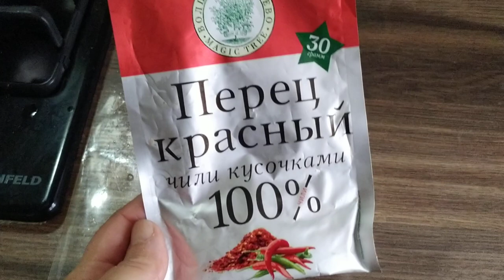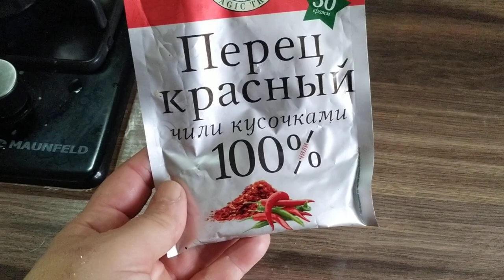Вы просили подробнее. Зеленые помидоры Пальчики оближешь Своими руками Елена Ситникова Часть2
Вы просили подробнее. Зеленые помидоры Пальчики оближешь Своими руками Елена Ситникова Часть2 Платье "Шанель " Кардиган "Восток" Платье "Золотое" Джемпер "МИРАЖ" Мужской джемпер "Подарок" А вы подписались на мой канал ?